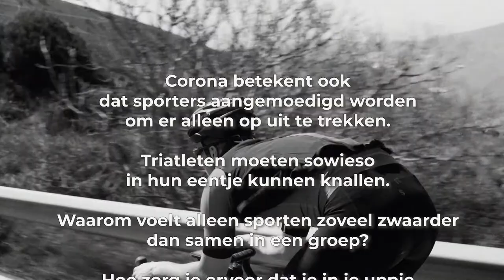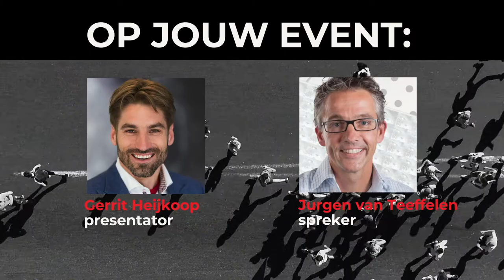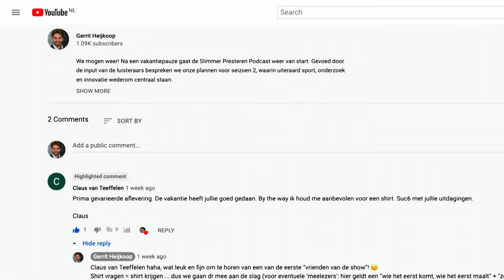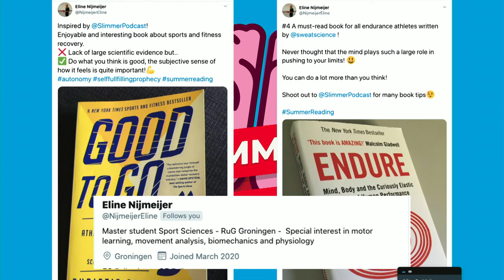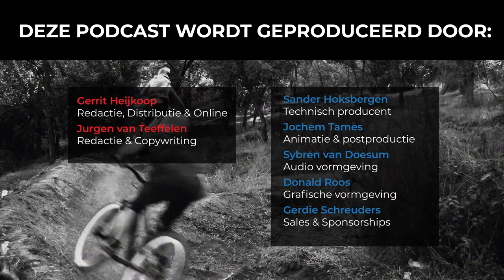#27 Ride Solo: Hoe sterk is de eenzame fietser (hardloper, zwemmer, schaatser…)?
Dit is de 27ste aflevering van de Slimmer Presteren Podcast, over sport, onderzoek en innovatie. In deze aflevering hebben Gerrit en Jurgen het over "Ride Solo: Hoe sterk is de eenzame fietser (hardloper, zwemmer, schaatser…)?"

INLEIDING:
Een mooier slotstuk kan de Tour van 2020 zich niet wensen. De 36 kilometer lange tijdrit met de klim naar La Planche des Belles Filles betekent dat de renners voor het eerst helemaal op zichzelf aangewezen zijn, zonder ploeggenoten om ze uit de wind te houden of moed in te spreken bij tegenslag. Maar waarom voelt alleen sporten zoveel zwaarder dan samen in een groep en hoe zorg je ervoor dat je in je uppie ook het beste uit jezelf haalt?

Wellicht was dit nog een positieve bijdrage die corona aan atleten gaf: in groepen sporten mocht lange tijd niet dus moest er alleen getraind worden. En dat is een stuk lastiger. Het gemak van de slipstream om energie te sparen zal iedere wielrenner wel kennen maar er is nog een voordeel wanneer er anderen in de buurt zijn wanneer je op de fiets zit of aan het hardlopen bent.

Op grond van onderzoek concludeerde de Amerikaanse psycholoog Norman Triplett in 1898 namelijk al dat wanneer mensen in groepsverband de competitie aangaan er verborgen krachten vrijkomen. Dit groepsgedrag is onbewust: sporters bij elkaar gedragen zich niet anders dan kakkerlakken die in een donkere buis naar de uitgang worden gelokt met een lampje. Ook zij bewegen sneller wanneer ze met soortgenoten in de buis worden gezet dan in hun eentje, zo volgt uit onderzoek van de bekende Amerikaans-Poolse psycholoog Robert Zajonc.

Volgens het fenomeen van sociale facilitatie roept de aanwezigheid van anderen een dusdanige spanning in ons op dat ons lichaam overgaat op de automatische piloot en daardoor eenvoudige taken beter kan verrichten. En wat is de meest eenvoudige taak voor een wielrenner, zwemmer, hardloper en schaatser? Juist ja, fietsen, zwemmen, rennen en schaatsen.

Hiervoor is niet eens een hele groep nodig. Eén tegenstander is al genoeg en die hoeft niet eens van vlees en bloed te zijn. Dit laat onderzoek van onder andere de Rijksuniversiteit in Groningen zien. Goedgetrainde wielrenners trapten tijdens een tijdrit van vier kilometer op de fietsergometer een groter vermogen wanneer ze op het scherm voor zich een virtuele tegenstander in de vorm van een avatar zagen fietsen dan wanneer die niet in beeld was.

Het is geen gekke gedachte daarom dat er allerlei technologische initiatieven opduiken waarin een atleet de strijd kan aangaan met een virtuele tegenstander. De meeste wielrenners kennen Zwift inmiddels maar wat te denken van de ‘Ghost Pacer’, een VR-bril die ervoor zorgt dat er een avatar met je meeloopt in precies het tempo dat jij wil. Maar er zijn ook psychologische trucjes om het sporten in je uppie gemakkelijker te maken.

Denk aan positieve zelfspraak of de gedachte aan een lachend gezicht met als doel om niet afgeleid te worden door vervelende gedachten en twijfels die zich in het hoofd aandienen wanneer de inspanning veel van je vraagt.

In de 27e aflevering van de Slimmer Presteren Podcast gaan Gerrit en Jurgen dieper in op de wetenschappelijke inzichten van het alleen sporten en vertellen ze over hun eigen ervaringen wanneer er (geen) tegenstanders in de buurt zijn. Tijdens het ‘Zoomen met Vroemen’ horen ze van coach Guido Vroemen of hij op dit gebied nog speciale tips en tricks voor zijn atleten gebruikt.

SHOWNOTES:
Het artikel van Jurgen waar het allemaal mee begon: RideSolo of RideSlow (Het Wielrenblad, nr 2, 2020)

De verborgen motor, boek van Martijn Veltkamp over de psychologie van het wielrennen

Nederlandse shortrackers trainen met een straalmotor op de rug om te wennen aan hogere snelheden